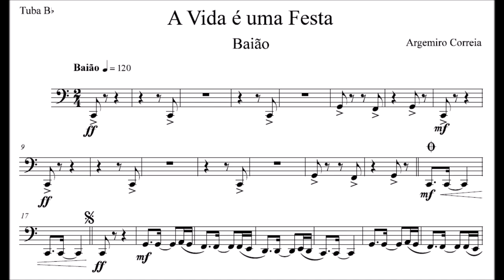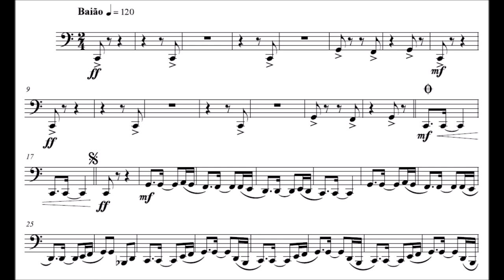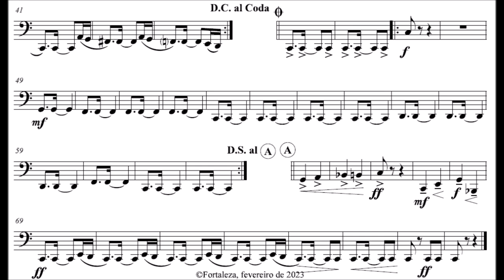A Vida é uma Festa - Tuba - Sousafone - Bombardão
Compositor: Argemiro Correia
Formação: Banda de Música
Gênero: Baião

Equipe do Portal Brasil Sonoro